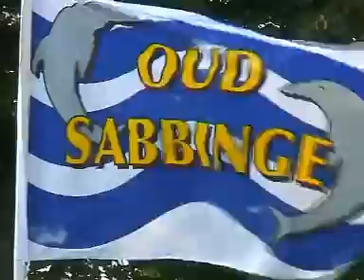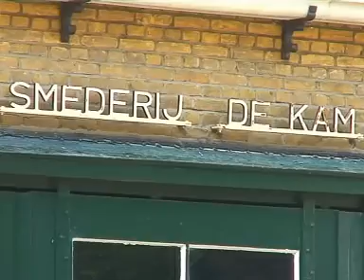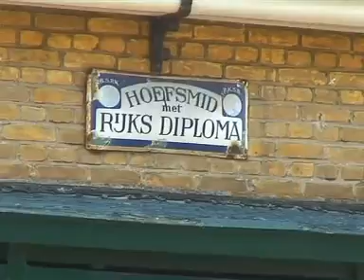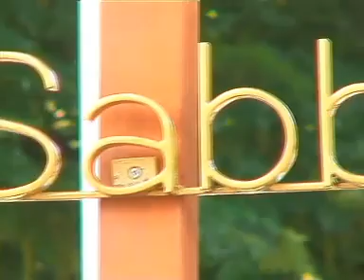Oud-Sabbinge 1208-2008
"In de smederij staat een aambeeld uit 1783. Zolang zit hier al een smid", stelt historicus Peter Sijnke vast op vrijdag 25 juli. Dan wordt voorafgaande aan de reunie en het Wereldkampioenschap Pottelillen op de Ring van Oud-Sabbinge een werkstuk van Klaas de Kam onthuld: Oud-Sabbinge en de jaartallen 1208 en 2008. De Kam werd eerder dit jaar tachtig.

De familie de Kam verlaat in 1937 Walcheren en verhuist naar Oud-Sabbinge. Vader neemt op de Ring de smederij van Slabbekoorn over. Klaas de Kam leert als jongen het smeden van zijn vader en is een groot deel van zijn werkzame leven eigen baas. Zijn vrouw Matty bestiert lange tijd de winkel. Daarvan waren er in Oud-Sabbinge zo'n 25. Boven het smidsvuur hangt de eerste jaren na 1937 nog een hengselpan. Ze hebben er bij de Kam nu spijt van dat bij de komst van het eerste fornuis de hengselpan stuk is geslagen.

Maar als er iets gemaakt moet worden, dan doen ze dat ook degelijk bij de Kam. Een zelfgebouwde mechanische smeedhamer doet de buurvrouw meetrillen. Vader bouwt in een kolomboor de versnelling van een T-ford. Het apparaat werkt nog steeds. Klaas haalt het Guinnessboek met het grootste hoefijzer. En steelt voor goed de harten van de Sabbingers met het werkstuk waaraan hij 100 uur werkte.